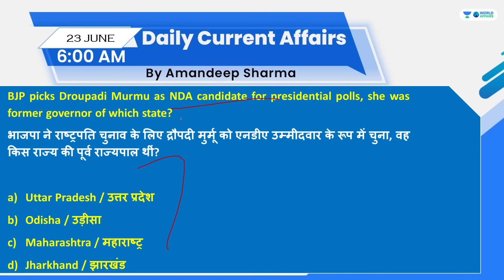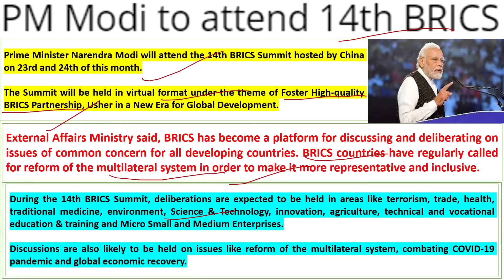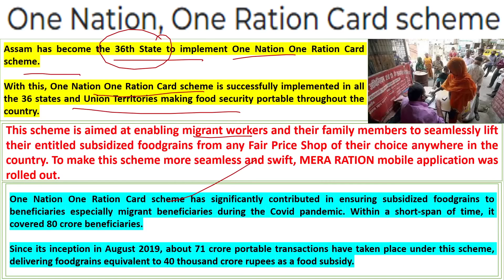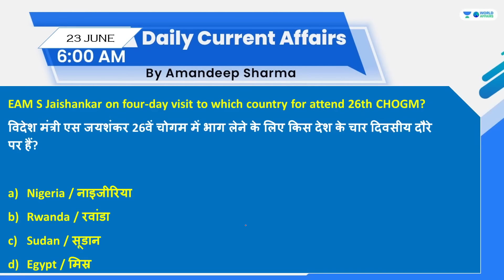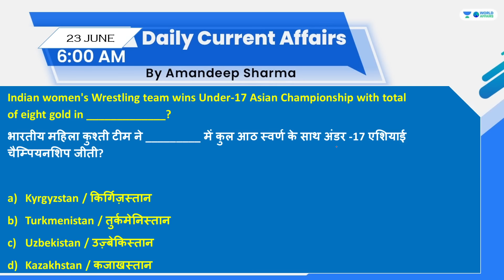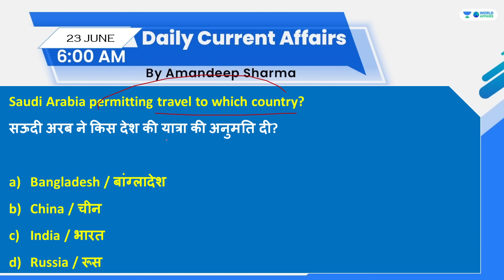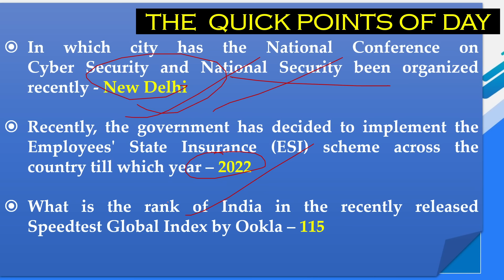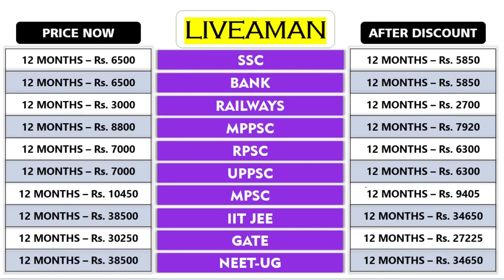23 June 2022 | Daily Current Affairs MCQs by Aman Sir